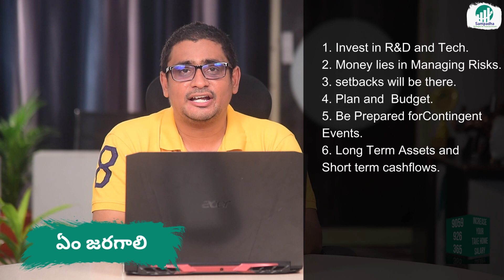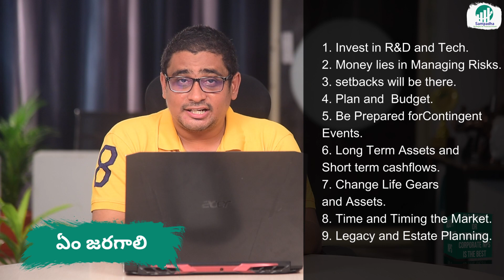చంద్రుడిపైన చంద్రయాన్ - 3సూర్యుడివైపు ఆదిత్య L1అవి సరే, నాకేంటి??ఇదిగో ఈ తొమ్మిది మీకే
Financial lessons from Chandrayan and Aditya L1